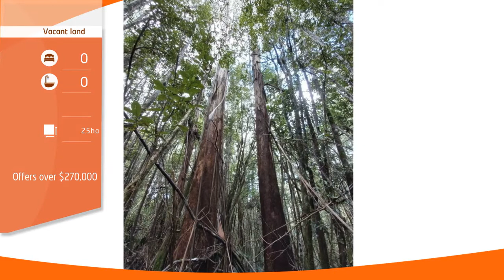For Sale By Owner: 310 Holmes Rd, Ellendale, TAS 7140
Situated on the slopes of Brown Mt at Ellendale, in the foothills of Mt Field National Park, it is timbered with Tasmanian Swamp Gum, Stringy Bark, Blackwood, Myrtle, Sassafras and Silver Wattle. The bushland is a haven for wildlife including Tasmanian Devils, Eastern Quolls, Goshawks and a diversity of other bird species. Wedge-tailed Eagles nesting in neighbouring old growth state forest are often sighted soaring above.